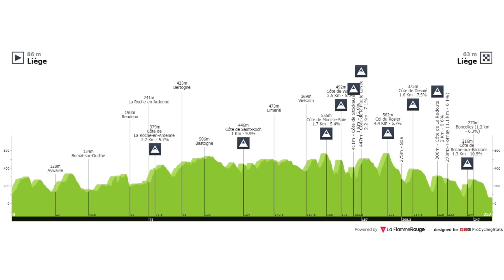RESUMEN ➤ LIEJA BASTOÑA LIEJA 2022 🇧🇪 PODERIO EXTRAORDINARIO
Se ha disputado la Lieja Bastoña Lieja o Liege Bastogne Liege 2022. La victoria ha sido para Remco Evenepoel después de un increíble ataque a más de 30 kilómetros. Dejó a todos atrás y les llegó a sacar más de 40 segundos mostrando su superioridad. Hubo una caída a mitad de carrera que afectó a gran parte del pelotón y provocó la retirada de Julian Alaphilippe entre otros. Muchos ataques, entre los que estuvieron varios intentos de Mikel Landa sin éxito. En segundo lugar quedó Hermans y tercero Wout Van Aert. Todo en los highlight del resumen de Dany Pro Cycling de esta competición de ciclismo internacional.